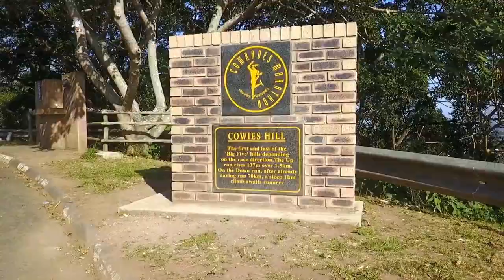Pinetown, KwaZulu Natal -Our Home City/ Ikhaya Lethu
St Wendelins is situated about 14 km  from Central Pinetown, on land owned by the Roman Catholic diocese of Mariannhill and individual African Plot Holders. The St Wendolins Area was Settled by the Maphumulo and Mangangeni Ethnic Groups after the luthuli clan fled from the izimpisi regiment under King Shaka umfecane period.

The Mangengeni Community were Settled along the Umhlathuzana River in the Pinetown area. With the arrival of Missionaries, Chief Manzini asked the Missionaries to work with the Community, to teach them to Read and Write. In 1882 Father Franz Pfanner bought Zeekoegat, a Farm from the Natal Colonization Company and Mariannhill Mission, was Built on this land.  The Church also brought surrounding Farms including an Adjacent Farm known as Klaarwater. It was on part of this Farm that the Community of St. Wendolins was Established. African Church Members, were allowed to Buy or Lease Land, at St Wendolins from the Mission.

Between 1930 and 1950 the Land was divided into 140 Plots and Sold to Resident Catholic Members. By 1950, there were about 80 Freehold Title Stands, which became known as the St Wendolins  Ridge. Other people who did not Buy stands Paid for the Right to remain on Mission, owned Land, this Area became known as Savannah Park. In 1950 the Apartheid Government warned the Church against Selling Land to Africans and as a result, Land Acquisition, by African people was stopped. In August 1957, St Wendolins Residents were astonished when plans for implementing the Group Areas Act, were announced in the Magisterial District, of Pinetown. Regardless of the extended Negotiation in 1964, the area West of the Umhlatuzana River was proclaimed as a Coloured group Area, with Klaarwater and St.Wendelin’s  proclaimed, as an Area for Indian people. Land between the River and Pinetown, was declared White and proclaimed as such, in 1967. This included the Monastery, Hospital and Convent. They were proclaimed as Areas, belonging to Whites. Land on the West of the Mission was proclaimed a Coloured group Area. This Land became the Township of Mariannridge, in 1976. Land on the East of St. Wendolins was proclaimed as belonging, to Indian people. While about 400 hectares were zoned for Industrial Development.

Savannah Park also came under the threat of Removal in 1966, when the Group Areas Board zoned the General Area for non-Africans, Segregating various Areas for White, Coloured and Indian Group Areas on it, as well as an Industrial zone.African people that fell under Proclaimed Areas, had to Leave. In June 1970, Mariannhill, Zeekoegat, Klaarwater and St Wendolins were incorporated into the Pinetown Municipal Area. Towards the end of 1970, Forced Removals commenced with the removal of people living close Klaarwater Station the area zone for industrial development.  Some were sent to KwaNdengezi while others went to St. Wendolins proper.

In 1979, the Port Natal Administration Board(PNAB) issued all Tenants in St. Wendolins Ridge and Savannah to vacate their areas within a year.  In response, people formed the St. Wendolins Welfare Committee, to confront the threat of Evictions. People also ignored the notices of issued by the PNAB. On 8 January 1980, the PNAB began demolishing their Houses. More people were Forcibly Removed to KwaNdengezi and KwaDabeka Townships, in the former KwaZulu Homeland. Some of their Plots were sold to Indian people and this sparked Tension between the two Groups. Residents of St. Wendolins Ridge, successfully launched a Court Challenge against their Removals. This Victory was possible because people owned, Free Hold Titles, which would have forced the Government to Compensate them if they were moved. The Mission also attempted to have Mariannhill de-zoned to Preserve the Established White, Black, Indian and Coloured Communities.

As a result of, Various Representations, in December 1981, the Group Areas Board stated that they would organize a hearing in 1982 to consider proclaiming the St. Wendolins Ridge Area and Rezoning it for African Residence.  A meeting was held, on 18 June 1982 where Welfare Committee, Mariannhill Housing Action Committee, the Natal Indian Congress, St. Wendolins Parish Council and the St. Wendolins Residents Association, made their Submissions Protest.

References:
‘St Wendolin’s: 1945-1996’ from Ulwazi (sharing indigenous knowledge) [online], Available [Accessed: 15 March 2013]
Forced Removals In South Africa – The Surplus People’s Reports, Natal, January 1983, pp.465-467,469-470,476.